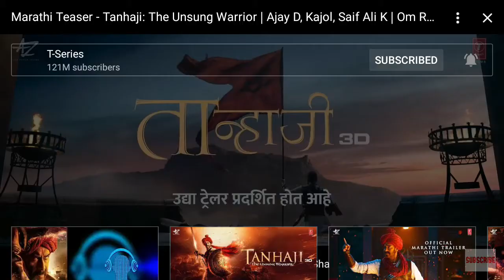MARATHI TEASER - TANHAJI: THE UNSUNG WARRIOR | AJAY D, KAJOL, SAIF ALI KHAN | OM RAUT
PRESENTING THE MARATHI TEASER OF TANHAJI: THE UNSUNG WARRIOR.
TanhajiMarathiTrailer OUT TOMORROW.

AjayDevgn, Kajol & SaifAliKhan STARRER TanhajiTheUnsungWarrior IS PRODUCED BY AJAY DEVGN FFLIMS AND BHUSHAN KUMAR'S TREYARCH2008 DIRECTED BY OM RAUT, WILL RELEASE ON 10TH JANUARY 2020.